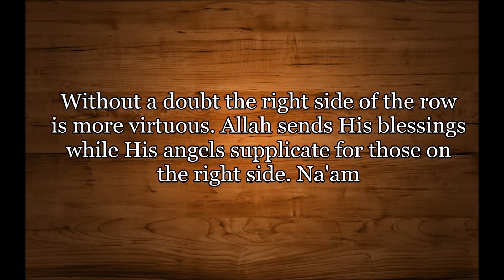Is praying on the right side of the row better than the left? Shaykh Fawzaan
Visit TryingtoFollowtheSalaf.com for more authentic Islaamic knowledge